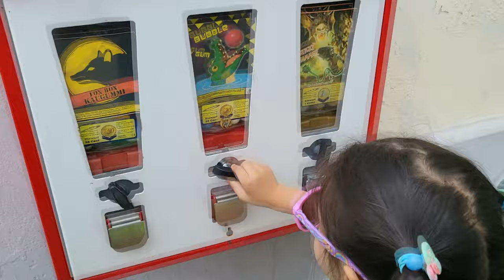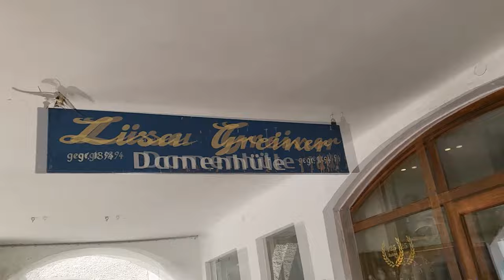9 EURO TRAIN TRIP |DAVID LOST THE GIFT | GERMANY VLOG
9 euro train in Germany and this happened.  Going to the last Station and explored this city for the first time 😍

The Gruber Fam

💛FOLLOW US 💛
OUR ONLY SOCIAL MEDIA ACCOUNTS ARE :
🤍ABOUT US - THE GRUBER FAM🤍
Just want to share with you guys  our lives in Germany and our Travel Vlogs. And at the same time, to spread positive vibes and happiness to you all.

 In our vlogs, you'll see our day to day lives (NOT everyday though 😅 But this is how we are as a family and as a married couple) So, don't forget to SUBSCRIBE to our YOUTUBE CHANNEL.

God Bless,
The Gruber Fam